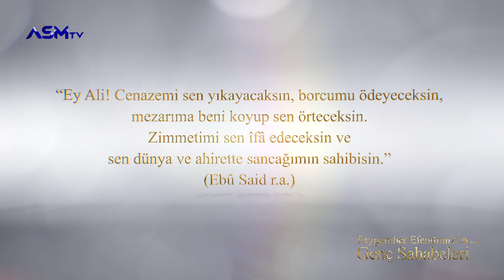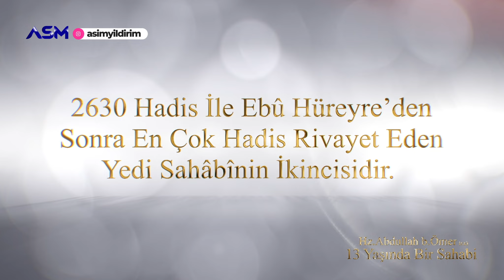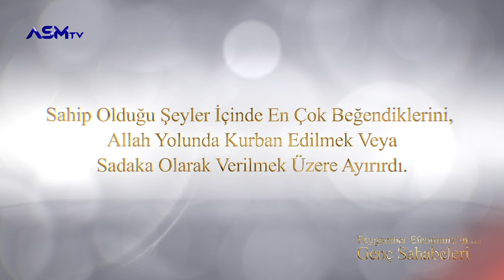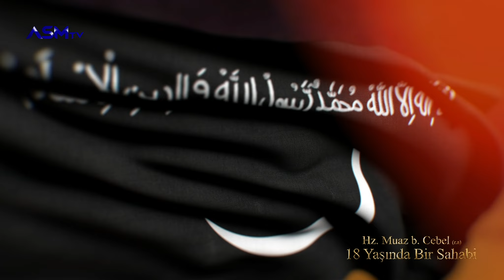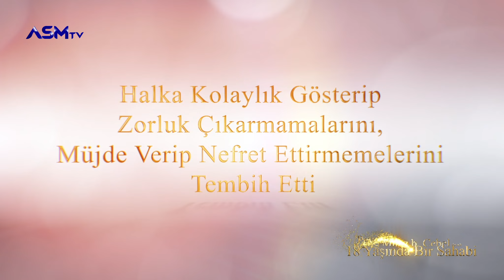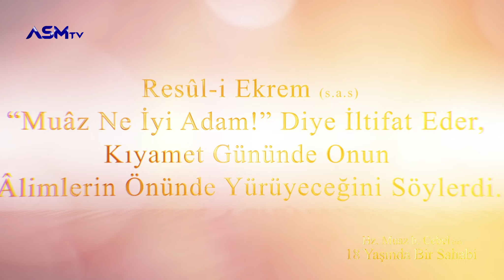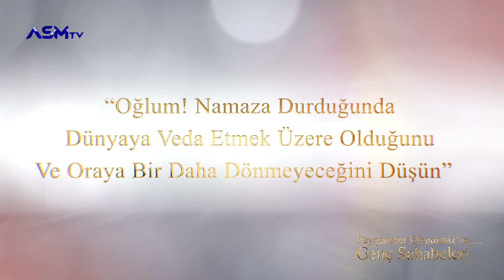GENÇ SAHABELER 1 | ASIM YILDIRIM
Bir Ümittir Ramazan programımızda en çok ilgi gören bölümlerden biri PEYGAMBERİMİZİN GENÇ SAHABELERİ'ni anlattığımız bölümdü.
Ramazan boyunca bölüm bölüm yayınladığımız sahabe hayatlarını 2'şer 3'er birleştirerek istifadenize sunuyoruz.
GENÇ SAHABELER 1'de
Hz. Ali (r.a)
Hz. Abdullah b. Ömer (r.a.) ve
Hz. Muaz b. Cebel'in (r.a.) hayatlarını bulacaksınız.